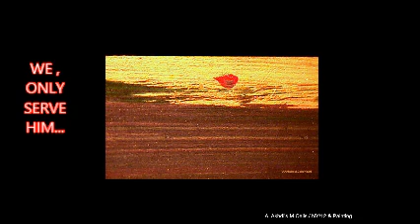POUR TOI PEGGY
Creator who created this planet . I'm  here only  to serve him .

Tout vidéo est diffusée par moi meme en general sont montés par mon travail original y compris les photos , pas la musique .